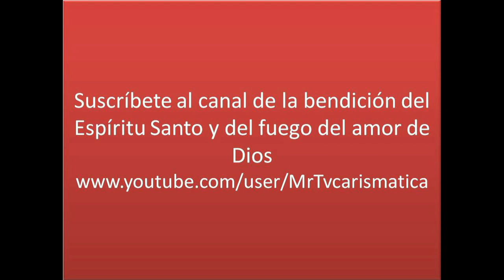PADRE DIEGO GONZALEZ MELIPILLA 2018